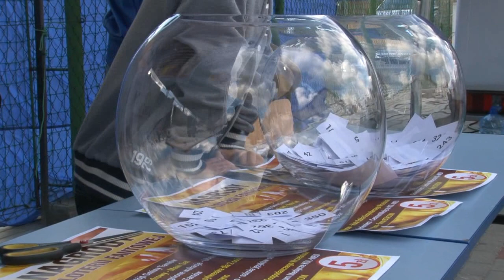Miodobranie w Woli Rzędzińskiej